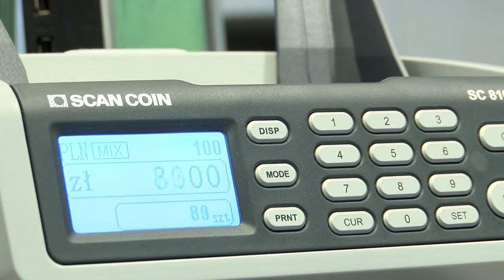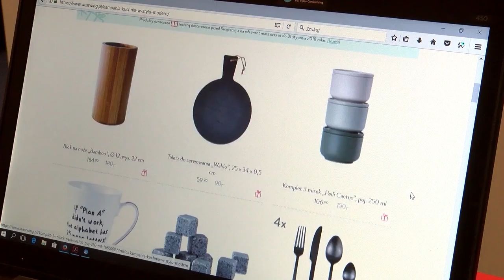Kluczowe w 2018 : gospodarka na wznoszącej, branża e-Commerce ma swój czas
Wypowiedź: Sławomir S. Sikora, prezes Zarządu Citi Handlowy.

Polska gospodarka weszła w fazę ekonomicznego bumu. Eksperci prognozują przyspieszenie wzrostu gospodarczego w 2018 roku. Wzrost inwestycji, przyspieszenie importu oraz utrzymująca się na wysokim poziomie konsumpcja będzie w dalszym stopniu stymulować rozwój rynku e-commerce.

- Ubiegły rok to był rok wzrostów. Spodziewamy się, że wzrost inwestycji powyżej konsumpcji pociągnie za sobą popyt na dobra importowane. Końcówka ubiegłego roku pod tym względem była pewnym zaskoczeniem – import był niższy niż się spodziewaliśmy biorąc pod uwagę dynamikę inwestycji. Być może w tym roku będziemy mieli doczynienia ze wzrostem inwestycji i z przyspieszeniem importu – mówi Sławomir S. Sikora, prezes Zarządu Citi Handlowy.

Stosunkowo młoda branża e-Commerce jest jednym z beneficjentów intensywnej cyfryzacji społeczeństwa i rosnącego nasycenia rynku urządzeniami mobilnymi z dostępem do internetu. Polskie firmy z tej branży są na fali wznoszącej i umiejętnie zaadresowały potrzeby współczesnych konsumentów, którzy są coraz bardziej online w swoim codziennym życiu. Równie istotnym elementem tego zjawiska jest kryzys tożsamości jaki dotyka branżę sklepów wielkopowierzchniowych na całym świecie, która przy dużych kosztach wynajmu powierzchni coraz bardziej czuje na plecach oddech dużych graczy internetowych, jak Amazon czy Aliexpress.

-Rynek e-commerce będzie najbardziej dynamicznym segmentem naszej gospodarki.  Widać wyraźnie że konsumenci przechodzą w następną fazę po supermarketach i dużych domach towarowych do sprzedaży online. Dla firm nawet małych i średnich jest to ogromna szansa, zamiast budować sklepy w swojej lokalnej miejscowości mogą z dnia na dzień wyjść na rynek międzynarodowy. Widzimy ekspansje polskich firm internetowych na rynkach krajów europejskich jak i poza Europą – mówi Newsrm.tv Sławomir S. Sikora.

 Prezes zwrócił uwagę na ewolucję klasycznego modelu bankowości. Coraz częściej siłą banku pozostaje jego zdolność do szybkiej adaptacji do nowych potrzeb klientów. Przykładem takiego modelu jest oferta rozwiązań dla branży e-Commerce przygotowana przez Citi Handlowy we współpracy z polskimi startupami. Na krajowym  rynku nie ma jeszcze analogicznego pakietu, który optymalnie wpisuje się w procesy e-sklepów łącząc rekoncyliację należności różnymi metodami płatności, automatyzację systemu zwrotów oraz obsługę w wielu walutach.

Według ekonomistów Citi dostępne dane potwierdzają, że polska gospodarka weszła w fazę ekonomicznego bumu. – Naszym zdaniem błędem byłoby jednak zakładanie, że kolejne kwartały mogą przynieść porównywalne wzrosty PKB do tych notowanych w III kw. (4,9 proc. r/r – przyp. red.). Niemniej, pomimo przewidywanego przez nas spowolnienia, wzrost w 2018 roku powinien pozostać na wysokim poziomie – prognozują. Ten wysoki poziom to ok. 3,9 proc. (wobec zakładanych 4,4 proc. w 2017 r.). – podaje bank w raporcie.

Taki stan gospodarki będzie utrzymywał presję płacową. Popyt na pracowników dynamicznie rośnie, podczas gdy liczba osób w wieku produkcyjnym spada, a oczekiwania inflacyjne najprawdopodobniej zwiększają się. Widoczny staje się deficyt wykwalifikowanych pracowników. Po to aby zaktywizować osoby pozostające poza rynkiem pracy konieczne będą podwyżki wynagrodzeń. W niektórych branżach możliwe są nawet dwucyfrowe podwyżki płac.